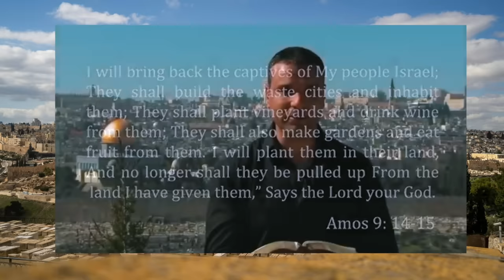Amir Tsarfati: God's Hand on Israel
Throughout its modern history, Israel has been blessed with the protection and provision of God. We are strong and resilient, holding on to the promise that God gave to Israel: "I will bring back the captives of My people, Israel."